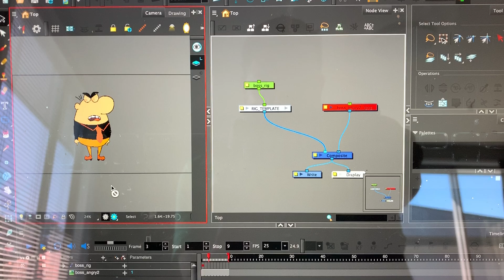Rigging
Face rigging of the angry boss